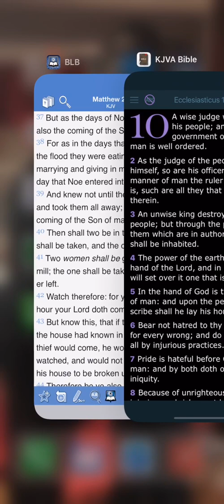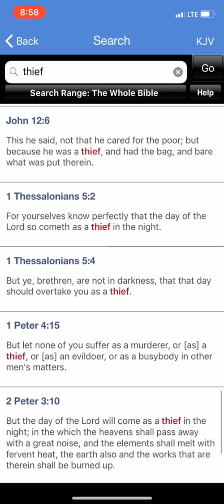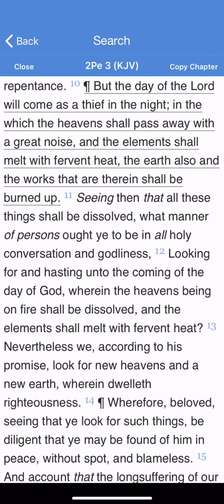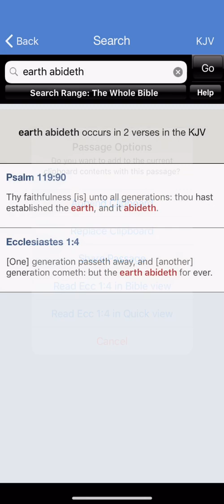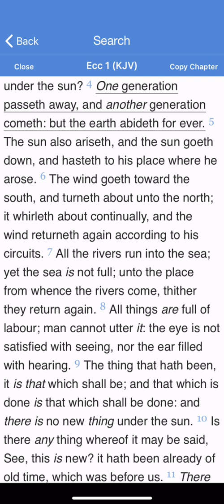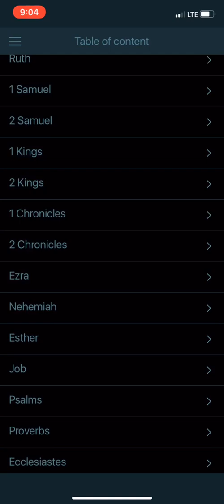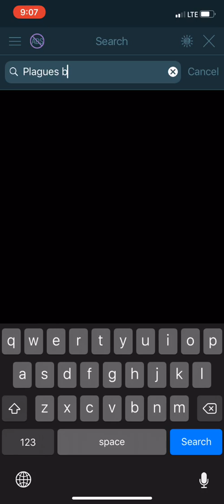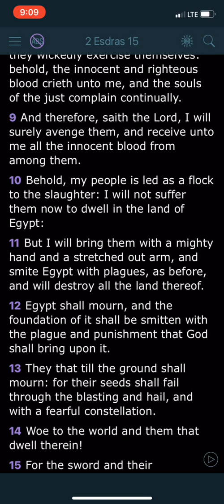Passover: As In The Days Of Noah